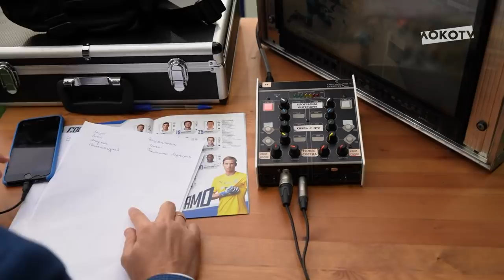LOKO LIVE // Ничья с «Динамо» // Гол Смолова // Дебют Бека Бека и Ненахова